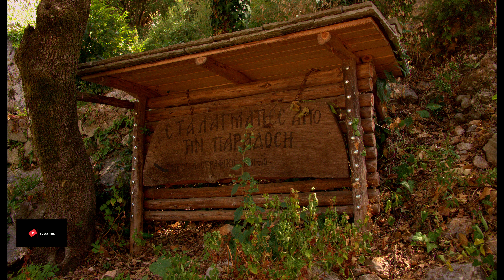Ιωάννινα Ιερά Μονή Παναγίας Ντουραχάνης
Δυστυχώς λόγω covid ήταν κλειστά

Η Ιερά Μονή Παναγίας Δουραχάνης ή Ντουραχάνης βρίσκεται δίπλα από το καμποχώρι των Λογγάδων στις ανατολικές όχθες της λίμνης Παμβώτιδας απέναντι από τα Γιάννινα, στους πρόποδες του όρους Μιτσικέλι και είναι αφιερωμένη στο Γενέσιον της Θεοτόκου. Παλιό πέτρινο μοναστήρι, με άσπρη πελεκημένη πέτρα αρμονικά δεμένη με το τοπίο που το φιλοξενεί. Η αυλή του πλακοστρωμένη με τα παλιά πεζούλια έτοιμα για να ξεκουράσουν τον επισκέπτη. Οι γέρικες κληματαριές κρέμονται από τα ξύλινα χαγιάτια των μισογκρεμισμένων κελιών. Το γερασμένο κυπαρίσσι γερμένο πάνω στη στέγη, φιλοξενεί στα καταπράσινα φυλλώματα τα πλήθη των σπίνων, που ψέλνουν μαζί με τους ψαλτάδες και αυτά ύμνους προς την Παναγία.
Η παράδοση λέει πως το μοναστήρι της Παναγίας Ντουραχάνης είναι κτισμένο από έναν Τούρκο. Στο σημείο που είναι χτισμένο το μοναστήρι υπήρχε ένα εικονοστάσι ταμένο στην χάρη της Υπεραγίας Θεοτόκου. Τον χειμώνα του 1434, ο μπέης της Ρούμελης, ο Ντουραχάν Πασάς, πηγαίνοντας με τον στρατό του για πολεμική επιχείρηση, πέρασε από εκεί και άναψε ένα κερί, γιατί ήταν από γονείς χριστιανούς.
Στη συνέχεια, μέσα στην ομίχλη και το χιόνι, έχασε τον προσανατολισμό του και πέρασε με τον στρατό του πάνω από την παγωμένη λίμνη, χωρίς όμως απώλειες. Το τι είχε συμβεί, το αντελήφθη όταν πάτησε στη στεριά. Συνέχισε την αποστολή μέχρι το Αργυρόκαστρο, όπου κέρδισε τη μάχη και κατά την επιστροφή, πήγε στο εικονοστάσι και έκτισε το μοναστήρι της Ντουραχάνης (Δουραχάνης) ή της Παναγίας Ντουραχανιώτισσας όπως είναι επίσης γνωστό.
Για τους περισσότερους, ο θρύλος αυτός είναι η αληθινή ιστορία. Σύμφωνα πάντως με άλλη εκδοχή, ιδρυτής της μονής δεν ήταν ο Ντουραχάν, αλλά ένας άλλος Τούρκος πασάς, ο οποίος επέκτεινε μοναστήρι που προϋπήρχε στη συγκεκριμένη θέση. Άλλοι αποσυνδέουν οποιαδήποτε φάση οικοδόμησης της μονής από τη χορηγία του στρατηγού Ντουραχάν, υποστηρίζοντας ότι η επωνυμία Δουραχάνη προέρχεται από κάποιον Δουρ, ενδεχομένως κατώτερο αξιωματούχο, που μετονομάσθηκε σε Δουραχάν επειδή έκτισε κοντά στη μονή κάποιο χάνι. Είναι άγνωστο πότε πήρε τη σημερινή της μορφή η Ιερά Μονή της Παναγίας Ντουραχάνης, καθώς το 1611 έγιναν από τους Τούρκους καταστροφές στα θρησκευτικά μνημεία της Ηπείρου, λόγω των πρώτων επαναστατικών προσπαθειών των υπόδουλων. Επίσης, παρόλο που κάηκε ολοσχερώς το 1825, το 1830 κτίσθηκε εκ θεμελίων και εξακολούθησε να λειτουργεί μέχρι το 1933, χρονιά κατά την οποία το μοναστήρι λεηλατήθηκε και ερημώθηκε.
Το Καθολικό είναι ένας απλός τρίκλιτος ναός με κεντρικό τρούλο και υπερυψωμένο κλειστό νάρθηκα, με αγιογραφημένους τοίχους και σκαλιστό ξύλινο τέμπλο, με την εικόνα της Παναγίας γεμάτη τάματα, να προκαλεί δέος και θαυμασμό στον προσκυνητή, που έρχεται να ασπαστεί την αγία και θαυματουργό εικόνα της Παναγίας της Δουραχάνης.
Υπάρχει επίσης ένα συγκρότημα κελιών στα δυτικά και ένας ψηλός μανδρότοιχος περιβάλλει το Καθολικό, ενώ σε έναν διπλανό χώρο λειτουργεί και οικοτροφείο με μεγάλη κοινωφελή προσφορά στο νομό Ιωαννίνων. Είναι πραγματικά πανέμορφο μοναστήρι που η γεωγραφική του θέση προς τη λίμνη, του προσφέρει μία ξεχωριστή και ιδιαίτερη γοητεία.
ΠΑΠΑΘΑΝΆΣΗΣ: “Ο ΚΑΛΌΓΕΡΟΣ ΤΟΥ ΛΑΟΎ”
Τις τελευταίες δεκαετίες πάντως, η μονή έχει γίνει σημείο αναφοράς λόγω της παρουσίας του σε αυτό του χαρισματικού γέροντος Αθανασίου, ο οποίος έδωσε ξανά ζωή στο μοναστήρι και το έκανε κέντρο αγάπης και προσφοράς.
«Στο δίλημμα, αν θα είμαι κοντά στον κόσμο ή να φύγω σε ησυχαστήριο, υπερίσχυσε η κοινωνική αποστολή. Ήθελα, να έχω τη χαρά της δημιουργίας, να είμαι κοντά στον άνθρωπο, να προσφέρω».
Με απλά λόγια, ο υπερήλικας καλόγερος, πατέρας Αθανάσιος, αποτυπώνει το στίγμα για τη μεγάλη απόφαση ζωής, που πήρε ως νέος μοναχός το 1974. Τότε, το εγκαταλειμμένο μοναστήρι της Παναγίας της Ντουραχάνης που παραχωρήθηκε στον καλόγερο, είχε μόνο βράχια και πέτρες. Ο πατέρας Αθανάσιος το ανέστησε με τα χέρια του.
Η θέλησή του, τον έκανε πολυτεχνίτη και έδωσε πνοή στα χαλάσματα, όπου, πριν από 32 χρόνια, φύτρωσε το «Άνθος», ένα Φιλανθρωπικό Ίδρυμα μη κερδοσκοπικού χαρακτήρα. Πρόκειται για ένα οικοτροφείο-καταφύγιο, ένα Δημοτικό Σχολείο και ένα Γυμνάσιο, που λειτουργούν με πολύ κόπο αλλά ισχυρή θέληση, σε χώρο δίπλα από τη μονή και προσφέρουν τη ζεστασιά και τη φροντίδα σε παιδιά, ηλικίας 6 έως 18 ετών.
Στις εγκαταστάσεις λειτουργούν, επίσης, βιβλιοθήκες, αναγνωστήρια, αίθουσες ψυχαγωγίας. Εκεί βρίσκουν φαγητό, ύπνο, εκπαίδευση, στοργή και αγάπη, εκατοντάδες άνθρωποι που το έχουν ανάγκη. Το εργαστήρι της αγιογραφίας, ο ραδιοφωνικός σταθμός και το λαογραφικό μουσείο, μεγιστοποιούν το έργο των ανθρώπων του μοναστηριού, που δεν είναι άλλοι από τους εθελοντές συνεργάτες του γέροντα, οι οποίοι αφιέρωσαν τη ζωή τους, στην προσφορά και την αγάπη για τον συνάνθρωπο.